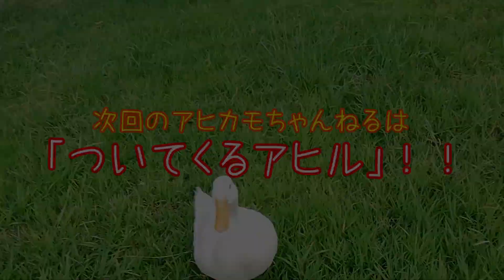ウトウトお昼寝するアヒルと鴨【アヒカモ】/Ducks taking a nap（ahikamo）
飼い主の至近距離でウトウトするの可愛い
癒やされたい方や、飼い方に困ってる方の参考になれば嬉しいです。

【我が家のアヒカモ遍歴】
2019年5月～　軍曹くん（北京あひる）
2020年5月～　すめしくん（コールダック）
2020年7月～　茶太郎くん（合鴨）

It's so cute when he goes to sleep in close proximity to his owner.
I would be happy if this is helpful for those who want to be healed and for those who have trouble keeping ducks.

[Our family's ahikamo itinerary
May 2019- Gunso-kun (Peking duck)
May 2020- Sumeshi-kun (Coal Duck)
July 2020- Chataro-kun  (duck)